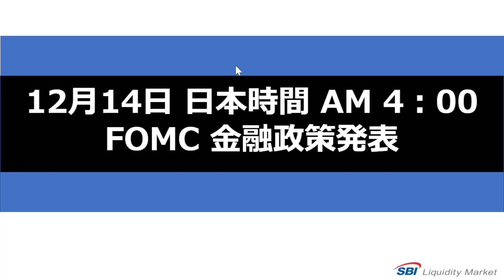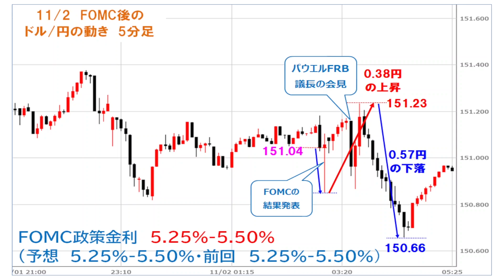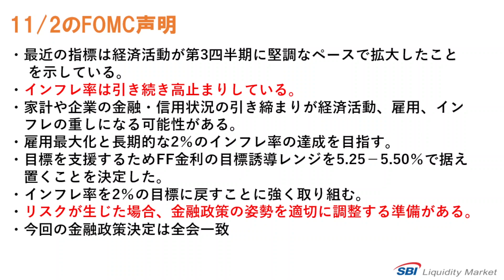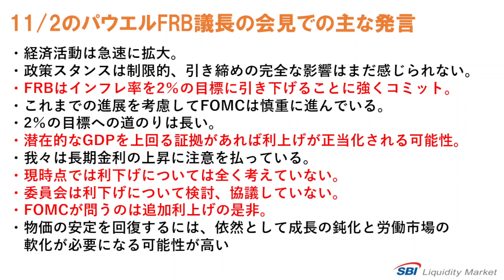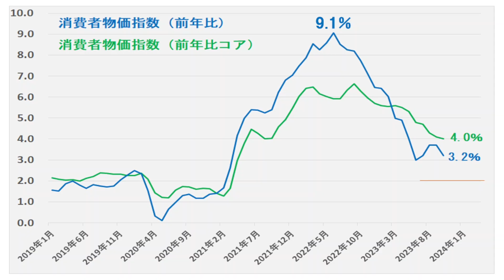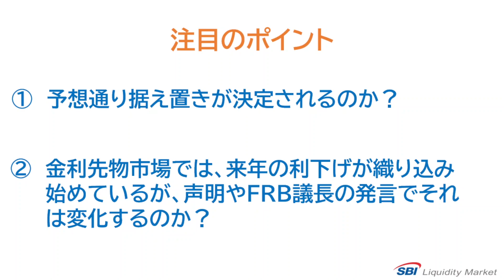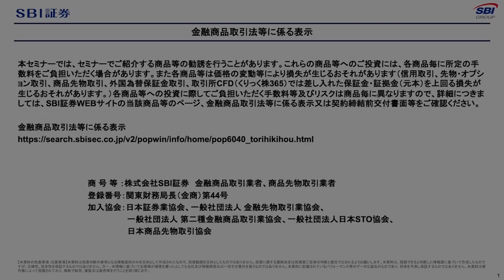12/14（木）早朝の注目材料！FOMC（米連邦公開市場委員会）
12/14（木）4：00（日本時間）にFOMC（米連邦公開市場委員会）の結果が発表されます！そこでSBIリクイディティ・マーケット株式会社 金融市場調査部の竹内友浩氏がFOMCの現状と注目のポイントを詳しく解説いたします。